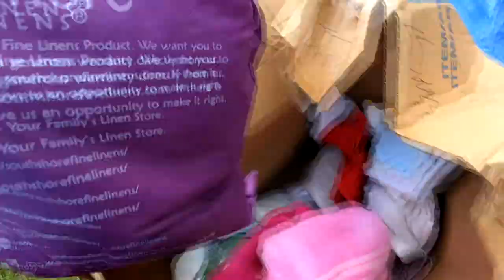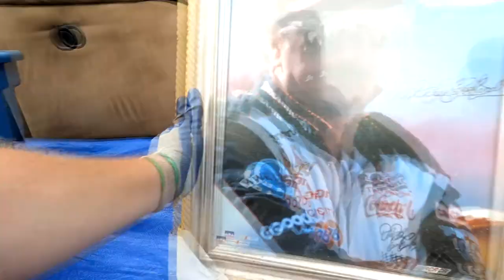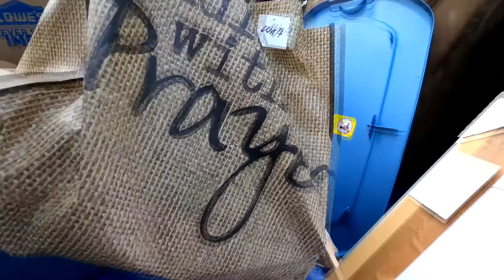Weight Bench unit part 2, I bought an abandoned storage unit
Welcome to Storage Chasers!  Today's adventure is a three part video series. We bought a unit because we saw a weight bench and some weights, and some mystery boxes and a cool looking dolly. We were surprised to find a lot, I mean A LOT of shoes in the boxes as well as some nice clothes. Most of the shoes were Stacy Adams dress shoes, but there was some, Nike, Polo, Tommy Hilfiger and others. We will be cleaning shoes and listing them for weeks. I was actually able to keep one pair of wingtip that I thought were cool looking and I might look into keeping a pair of the Nike's if I find my size. We hope you enjoy this series. We are trying to reach 200 subs by the end of the year. So please help... Talk to you later.